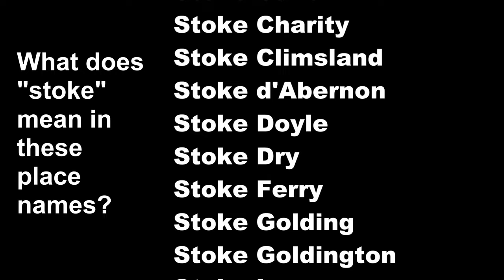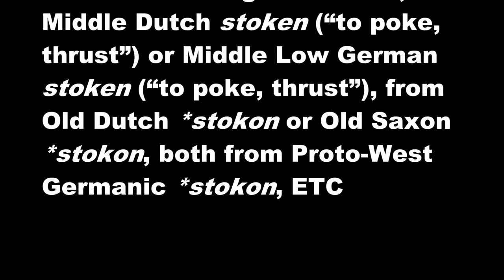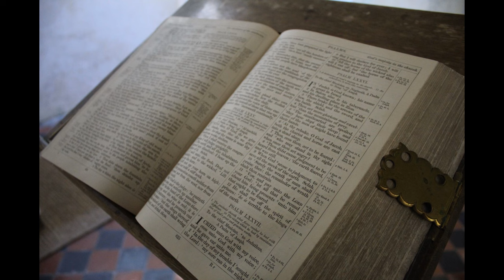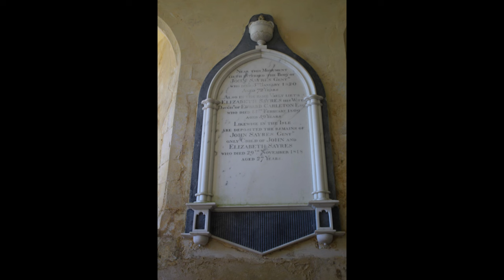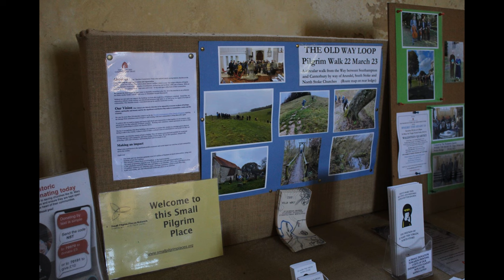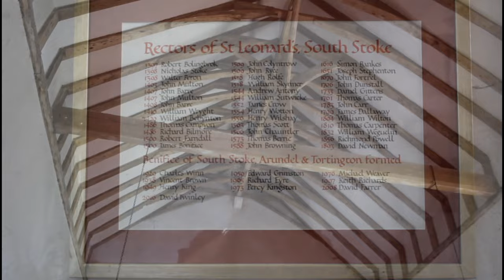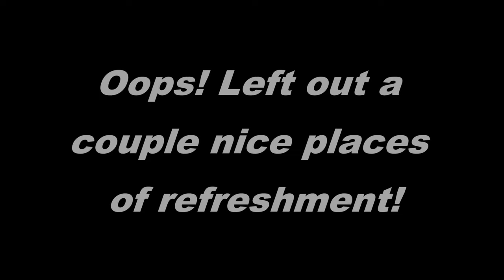The Stokes of West Sussex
In the Arundel valley lie North and South Stoke, two tiny ancient villages respectively on the east and west sides of the River Arun. They are merely a half mile apart as the crow flies, but if you’re not a crow there is a footpath. However, if you wish to drive from one to the other you have to drive a circuitous route that passes through the town of Arundel.

Both North and South Stoke are lovely little villages out in the quiet countryside. I was glad to finally take the opportunity to visit them after several times passing through Amberley and up through Houghton on the B2139 road heading for southwest England. There’s a very nice viewpoint not far past Houghton from which one could see both villages. It looked so idyllic down there, and that impression proved quite true.

Here is the equipment I use to produce my videos:
• Blue Yeti USB Microphone
• DJI Osmo Pocket 3 Vlogging Camera
• DJI Mini 4K Drone
• Canon EOS 4000D DSLR Camera